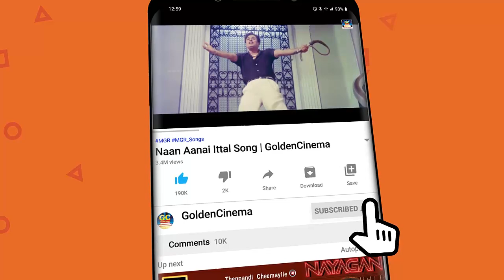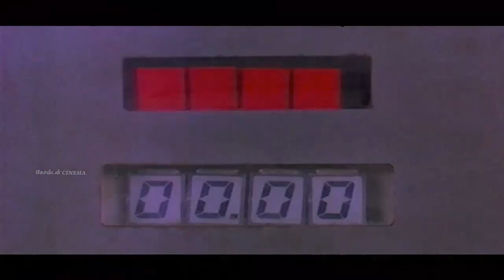இளையராஜா இசையில் சூப்பர்ஹிட் பாடல்கள் | Ilayaraja Evergreen Hit Songs HD | Ilayaraja 80s Melodies.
Movies
ShortFilms
Special Programs
Events
Movie News